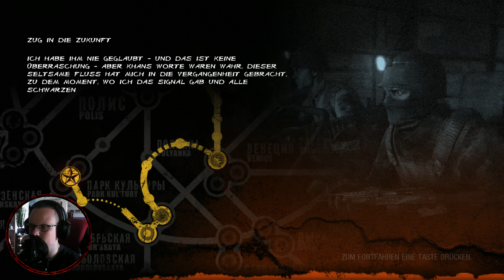Mit Khan in der Vergangenheit♠Metro Last Light Redux Deutsch/German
Chaoten

Unter den Ruinen des postapokalyptischen Moskaus, in den Tunneln der Metro, werden die Überlebenden der Menschheit von tödlichen Bedrohungen von außen belagert - und von innen.

Die Mutanten sind auf der Jagd: Sie suchen die Katakomben unter der verwüsteten Oberfläche ebenso heim wie die Erde unter dem vergifteten Himmel.

Anstatt sich ihnen aber vereint zu stellen, führen die Stationsstädte der Metro einen Kampf um die ultimative Macht, eine Höllenmaschine aus den Militärarchiven von D6. Ein Bürgerkrieg sorgt für Unruhen und könnte die Menschheit für immer auslöschen.

Als Artjom - belastet mit Schuld und angetrieben von Hoffnung – halten Sie den Schlüssel zum Überleben der Menschheit in der Hand – das letzte Licht in unserer finstersten Stunde ...
Produktüberblick:
Metro 2033 Redux ist die definitive Version des Kultklassikers „Metro: Last Light” – nachgebaut in der neuesten und ausgefeiltesten Version der 4A Engine für NextGen.

Neulinge erhalten die Chance, einen der besten Story-geführten Shooter aller Zeiten zu erleben: ein episches Abenteuer, das packenden Survival-Horror mit spannender Erkundung, taktischen Kämpfen und heimlichen Streifzügen verbindet. Diese definitive Version beinhaltet außerdem alle zuvor veröffentlichen DLCs (Inhalte zum Herunterladen), wodurch der umfangreichen Einzelkampagne etwa 10 Stunden zusätzliche Einzelspielerinhalte als Bonus hinzugefügt werden.

Fans des ursprünglichen Spiels werden neue Funktionen und Gameplay-Verbesserungen bemerken, einschließlich neuer Nahkampf-Animationen, der Möglichkeit, Uhrzeit und Munitionsvorräte auf die Schnelle nachzusehen, sowie neue Ganzkörper-Animationen des Spielers.

Und jene, die die Betonung von Survival-Horror beim Gameplay des Kultvorgängers „Metro 2033“ bevorzugen, werden eine neue Möglichkeit finden, die Kampagne zu erleben – dank der Einführung von zwei unterschiedlichen Spielstilen: „Überleben“ und „Spartaner“. Mit Ersterem verändert sich Last Light von einem eher action-lastigen Kampferlebnis mit heimlichen Streifzügen in einen intensiven Überlebenskampf.

Mit dem zusätzlich eingebauten Rangermodus wird dem Spieler eine noch größere Herausforderung mit noch größerer Einbindung geboten. Somit liefert Metro: Last Light Redux Stunden des AAA-Gameplays zu einem unglaublichen Preis.

Wenn euch das Spiel gefällt dann unterstüzt die Entwickler und kauft euch das Spiel.